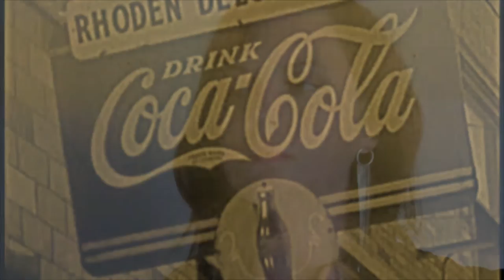Hannah Miller - Sing Anyway (Official Music Video)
Official Music Video of the brand new single, "Sing Anyway" by Hannah Miller
Archival footage courtesy of Prelinger Archives.